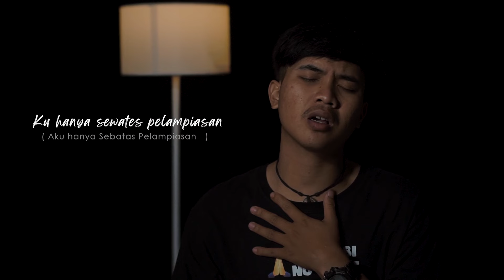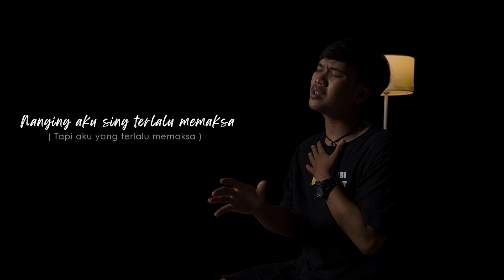DUDU SALAH MU LIRIK VIDEO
Bismillahirrahmaanirrahim...
Alhamdulillah...
lagu DUDU SALAH MU ini menjadi lagu perdana yang kita suguhkan. disini kita melakukan hal baru , yakni kita memilih lirik berbahasa Jawa dengan maksud dan tujuan, semoga kita bisa masuk dan bersaing dengan lagu lagu jawa Yang kini tengah dan lebih marak di dunia industri musik Indonesia... Hatur Nuhun kepada semua yang terlibat, semoga ini bisa menjadi kemanfaatan dan keberkahan untuk kita semua... Amiin Yaa Robbal Alamiin Produser : @sgentertainment_
Eksekutif produser : Saamparan Digital Group
Project manajer : @armusic_id
HRD : @ichirakumajalaya
Artis : @veyaabandung02
Composer : @surabigelo
Musik arranger : @agilkey_13
 Vocal director : @agilkey_13
 Mixing mastering : @hendrix83baztian
Publisher : @alfapustakanada_id
 D.O.P : @faiza_dzikri
Translator : @ryan_respect .
Cast : @ateuiyot91 , vina , @same_arifin09 @ichirakumajalaya , @acep_boim @armusic_id, @veyaabandung02
Crew : @agungma079 @ichirakumajalaya @dede_sutarman21 @agilkey_13 @armusic_id
Thanks to : SG Entertainment, @ichirakumajalaya @hampuramerch , Eskrim Monas